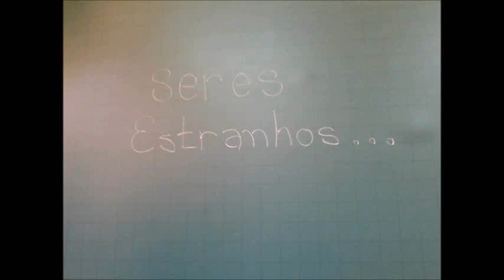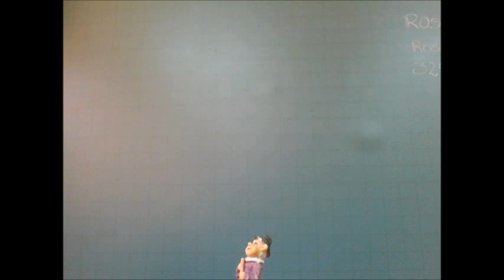Seres estranhos o filme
Filme produzido na Oficina de Arte dos Professores de Arte de Piraquara